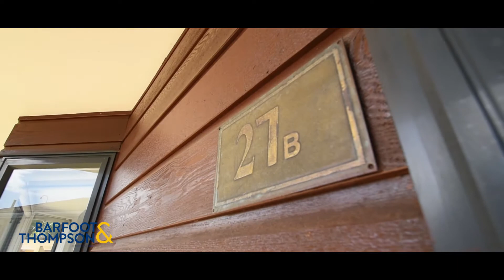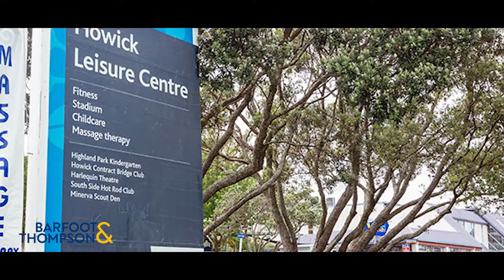SOLD - 27A Willoughby Avenue, Howick - Sinead Dunne and Paul Earl-Peacock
Freehold - Great location!

Location is a pure winner for this property. Offering plenty of scope to do more with the potential to expand its floor area - subject to council approval of course

- Positioned on its own ...

Property Marketed by: Sinead Dunne, Highland Park and Paul Earl-Peacock, Highland Park